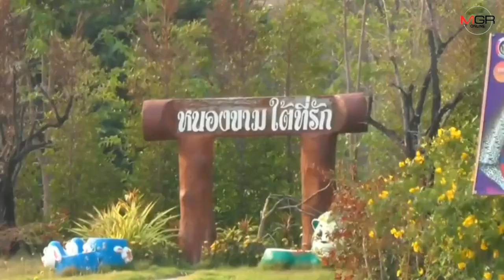บุกเปิดใจ “ผีน้อย”สาวชัยภูมิ ผู้ยินดีลำบากกักตัวเองด้วยสมัครใจ เพื่อให้สังคม-ครอบครัวปลอดภัย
11/03/2020 บุกเปิดใจ “ผีน้อย”สาวชัยภูมิ ผู้ยินดีลำบากกักตัวเองด้วยสมัครใจ เพื่อให้สังคม-ครอบครัวปลอดภัย
ชัยภูมิ-บุกเปิดใจ “ผีน้อย” สาวชัยภูมิ ผู้ยินดีกักตัวเองในบ้านเกิดเฝ้าระวังโรคโควิด-19 ด้วยความสมัครใจ ระบุยอมลำบาก14 วัน เพื่อให้สังคมและครอบครัวสบายใจ-ปลอดภัย เผยเตรียมการกักตัวเองล่วงหน้าก่อนเดินทางกลับจากเกาหลีใต้ แนะเพื่อนผีน้อยรับผิดชอบต่อสังคมและวอนสังคมเห็นใจด้วย